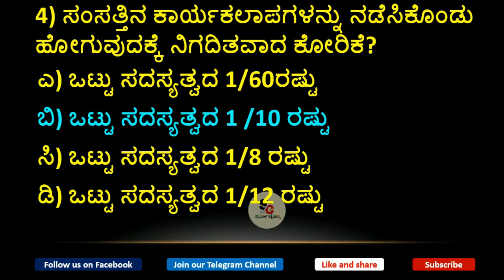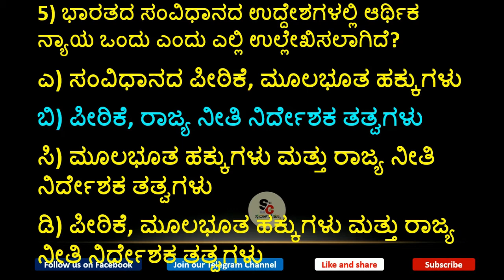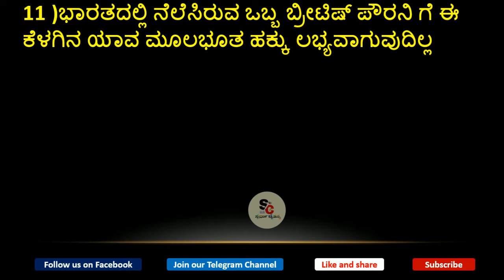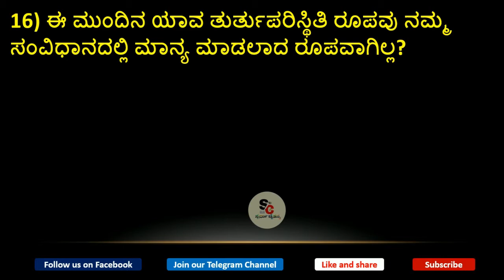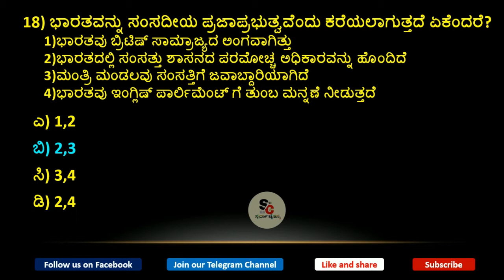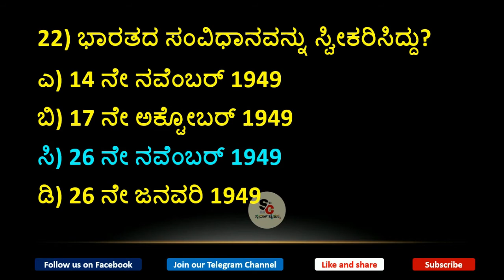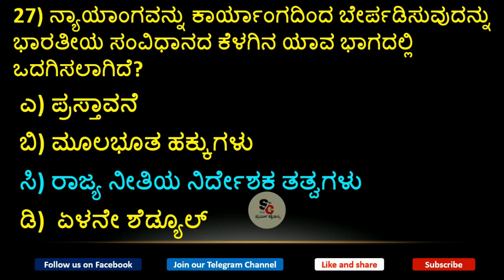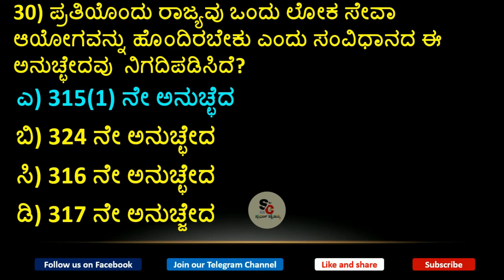Top 30 Indian Constitution(Part 4) questions repeatedly asked in KPSC examinations|SDA FDA PSI/PC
ಮುಂಬರುವ KPSC ಸ್ಪರ್ಧಾತ್ಮಕ ಪರೀಕ್ಷೆಗಳಲ್ಲಿ ಕೇಳಲಾಗುವ ಸಂಭವನೀಯ ಪ್ರಶ್ನೆಗಳನ್ನು ಇಲ್ಲಿ ವಿಶ್ಲೇಷಿಸಲಾಗಿದೆ.
ವಿಷಯ : ಭಾರತದ ಸಂವಿಧಾನ(ಭಾಗ 4)
In this video we have discussed some of the important questions of upcoming KPSC competitive Exams
Topic : Indian Constitution(Part -4)

spardhachaithanya SDA FDA KAS PSI CivilPolice PoliceConstable centralgovtjobs KPSCExams KPSC IndianConstituition Karnatakastategovtjobs SpardhaChaithanya sda kpsc kannadagk gktodaykannada kannadagk mission railwayexams policeconstable police constable#kannadagk#kannadavideos#fda#pc#psi#sda#ssc#groupd